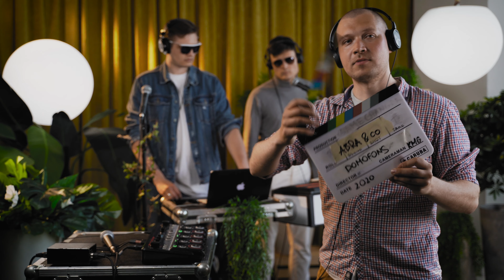Idus Abra // Dzīvā Sesija // Domofons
Idus Abra - Reperis, brīvrunātājs, frīstaila apvienības "Brīvrunu Projekts" dibinātājs, darbojas Latvijas repa podkāstā "Karsts Karsts". Aktīvi uzsācis darbību no 2014. gada, vairākkārtīgi piedalījies un divas reizes uzvarējis Ghetto Games brīvrunu sacensībās "Štuka par Bazaru". Koncerta grupas sastāvā ietilpst ārzemju DJ duo SWEFI (DJ) un Gints Smukais (Ģitāra)

Domofons ir jauna mūzikas platforma, kas ir paredzēta īstiem mūzikas baudītājiem. Aiz katras mūsu mīļākās dziesmas ir stāsts - process, kurā ar spēcīgu iztēli un meistarību top skaisti un iedvesmojoši skaņdarbi. Mēs pastāvam par kvalitatīvu mūziku un neformālām sarunām ar mūziķiem par viņu radošo darbu. Domofons ir vieta atklātām sarunām par un ap mūziku, vieta, kur neformāli iepazīt jaunus, mums mīļus un zināmus māksliniekus.

"Domofons" radošā komanda:
Elīna Sargune (sociālie mediji)
Ainārs Majors (AMFO Studija)
Jānis Kozinda (dizains & imidžs)

Mārtiņš Kivlinieks
Mārtiņš Goldbergs
Kārlis Didrihsons
Kristaps Mozgirs (Entuziasti Digital)
Edgars Kalniņš (animācijas)

“Porters” skaņas nodrošinājums:
Mārtiņš Porters (ieraksts)
Toms Kagainis (skaņas asistents)

Skaņas pēcapstrāde:
Jānis Kalve (mix, master)

Atbalstītāji:
BBrental.eu un Eliza Jordane (gaisma)
Beātes darbnīca (noformējums)

Īpašs paldies:
Ričards Zvirgzds (seta dizains)
Marija Ulmane (seta dizains)
Rihards Rožkalns (tehniskais atbalsts)
Aivars Alberts Prokopovičs (tehniskais atbalsts)